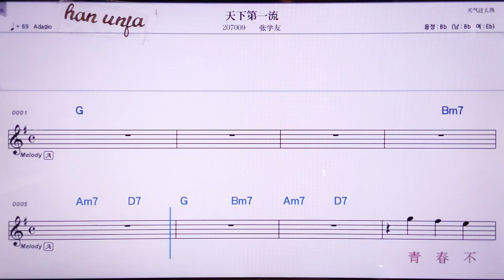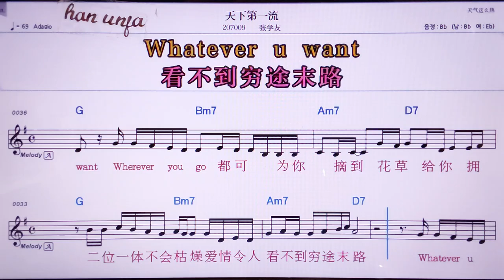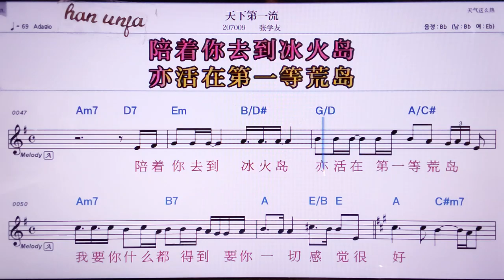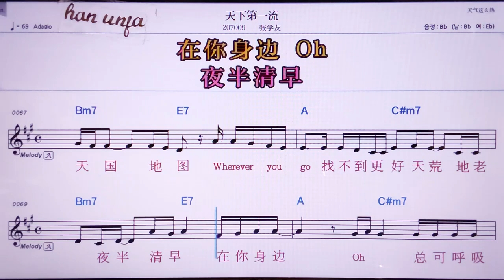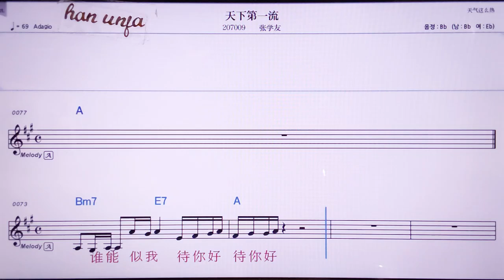💖티앤씨아띠이리유/ 짱쉬에여우 👍MR,노래방, 악보, 코드,Karaoke With Sheet Music